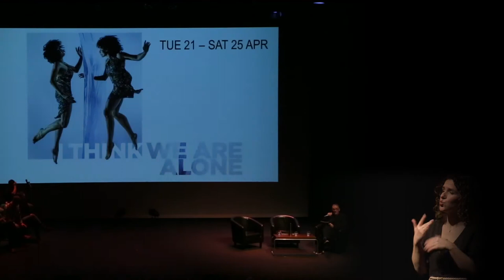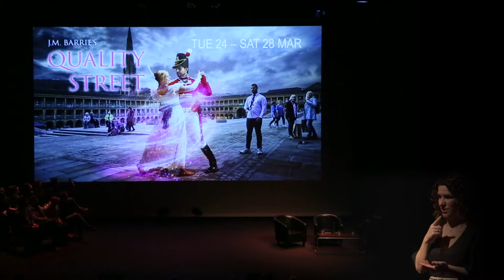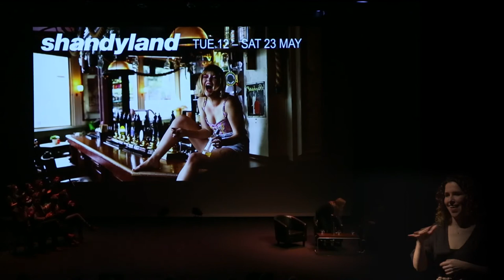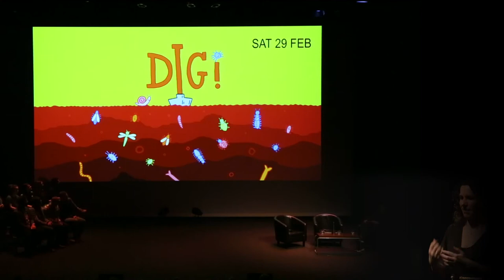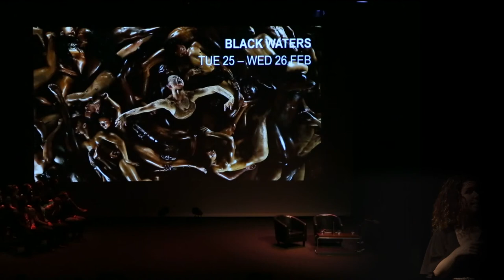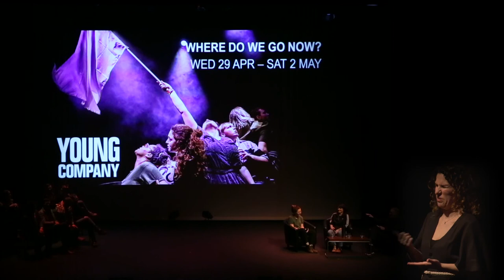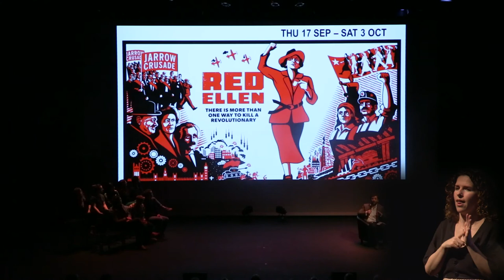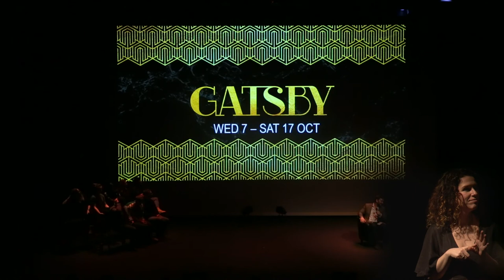Northern Stage Spring 2020 Season Launch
Hosted by Alfie Joey, Northern Stage's Spring 2020 Season Launch features The Young'uns performing two songs from folk musical 'The Ballad of Johnny Longstaff', Rhum & Clay's Julian Spooner with a scene from their new version of The War of the Worlds, and Elizabeth from Young Company with a scene she wrote for their upcoming show Where Do We Go Now?
There are also interviews with Northern Stage Artistic Director Lorne Campbell, Curious Monkey's Amy Golding, Shandyland director Hannah Banister, and Northern Stage's Associate Directors Louie Ingham and Mark Calvert.